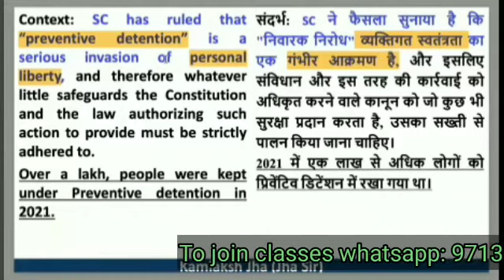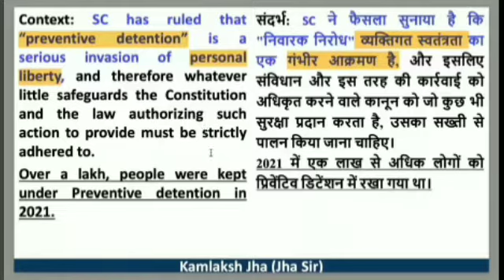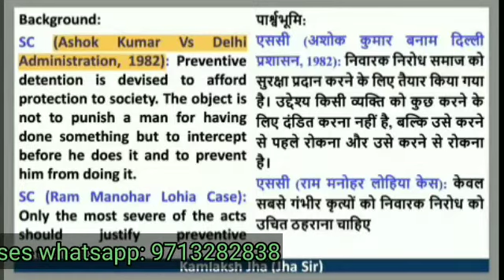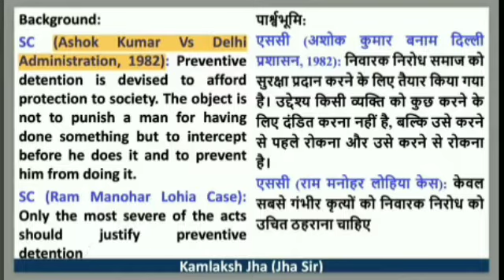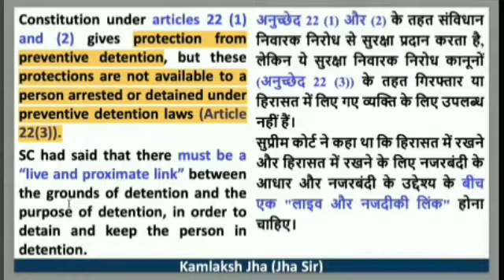Preventive detention serious invasion of personal liberty: SC | UPSC